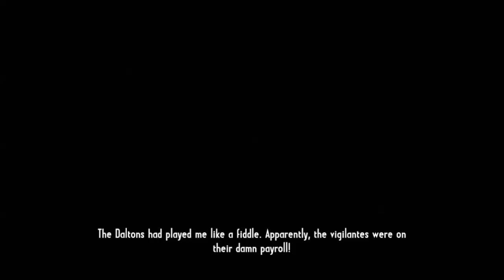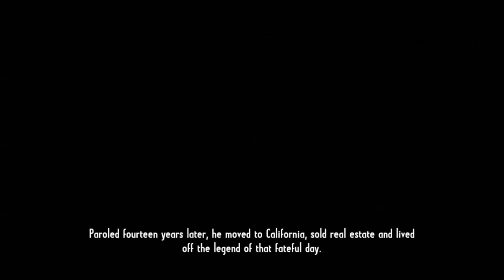[CoJ:G] Bounty Hunter is Still My Name - IL - 6:00.270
My personal best time for the ninth level in Call of Juarez Gunslinger, Bounty Hunter is Still My Name. Timing starts from first gaining control and ends on the last input(input to shoot second Dalton brother) which comes in at 6:00.270.

Starts roughly at 0:13 and ends roughly at 6:13

About 4-5 seconds can be saved by not having to backtrack to hit the checkpoint during the burning section (not hitting it causes the game to not progress) and additional time can be saved through RNG and faster killing in the various opening sections. A sub 6 time is possible, but I'm fine with putting this time up for now.

Most of the 75+ reset came right at the beginning. While it looks simple to jump through the opening part, because a voice line is skipped you have even less time than normal to get over the plank before the game forces you to look back ( and forces your momentum a different way). 80% of attempts died here by not going quick enough to get the fast strat.

After this, you have plenty of other ways the run can die, including getting Sense of Death-ed, at all (the animation slows down the progression of other things, namely the barn rising up and the voicelines associated with it), getting melee-d by the man in the shack, or blowing yourself up on his bandoleer, dying while entering the barn (which can be avoided by hugging the left side), failing the QTE, going too fast and skipping a trigger, and so on...

I'm not sure which IL I'll be trying next, but it'll be fun to try to optimize more of them and potentially come back to this one at some point to lower the time more.